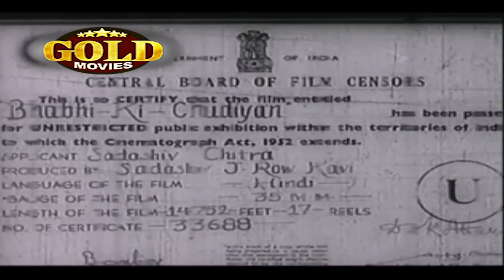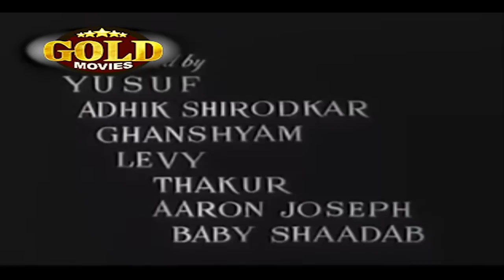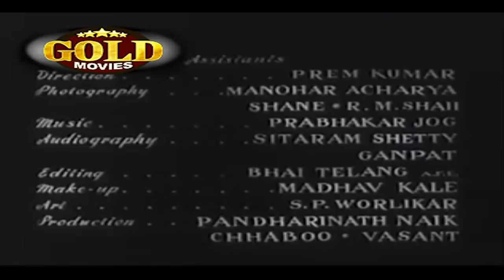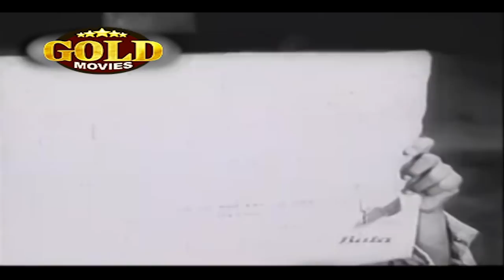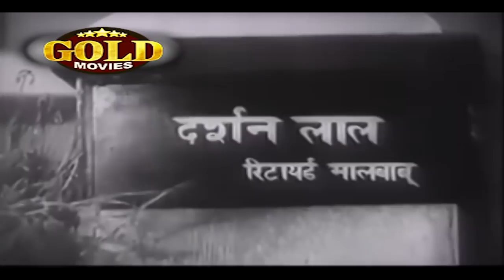Bhabhi Ki Chudiyan 1961 - भाभी की चूड़ियां l Superhit Vintage Movie l Meena Kumari , Balraj Sahni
Watch Bhabhi Ki Chudiyan 1961, Superhit Vintage Movie
Starring Meena Kumari, Balraj Sahni, Seema, Ratnamala, Salvi, Ruby Myers, Master Aziz, Durga Khote
Director: Sadashiv J. Row Kavi.
Producer: Sadashiv J. Row Kavi.
Story: Y.G. Joshi.
Dialogue: Y.G. Joshi.
Actor: Meena Kumari, Balraj Sahni, Seema, Ratnamala, Salvi, Ruby Myers, Master Aziz, Durga Khote, Om Prakash, Sailesh Kumar, Yusuf, Adhik Shirodkar, Ghanshyam - Iv, Levy Aaron, Aaron Joseph, Baby Shaadab